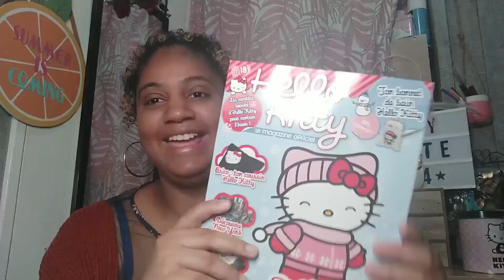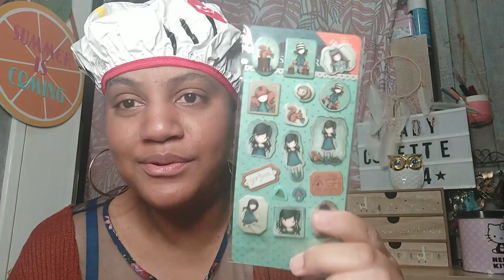VLOG#28 UNE JOURNEE AVEC MOI : FAMILLE ,RESTOS,BLABLAS, DES NOUVELLES ,MON RETOUR?!MERCI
Hey coucou tout le monde , OUIIII  Lady est de retour ^^ j'essai de reprendre mon rythme. En principe 3 vidéos sur ma chaine , le Mercredi ,Vendredi et Dimanche ! Merci pour votre amour votre soutiens dans les bons comme dans les mauvais moments .

j'espère que ce nouveau vlog nature peinture vous à plu , merci à mes frères sœurs , famille pour ce moments restos qui ma changée les idées .

Grand merci à tous pour vos mots d'amour pendant ma pause , à Carole pour son Mail , ma Sista Myra pour sa présence de tout les jours , Ma Brigitte adorée pour son texto , et Hélène pour son courrier

🥰 vous êtes de plus en plus nombreux à me suivre 😍 même si les désabonnements et les dislikes  continuent
Merci énormément à vous qui me suivez , qui me commentez et surtout qui m'aimez , m'appréciez comme je suis , ça na pas de prix MERCI ❤❤❤

Qui Suis-je : Je suis Colette , une Réunionnaise habitant désormais en métropole. Qui c'est dis : tient pourquoi moi je n’essaierai pas les vidéos moi aussi. Je sais je n'ai pas de montages waw ni de jolies intros , pas de qualité pro  , je fais beaucoup de fautes d'orthographe mais dans tout sa beaucoup d'envie de partager, de rencontrer et avancer ..

je filmes avec un xiaomi redmi 8T bin c'est pas une superbe qualité mais on fait comme on peux 😂 je veux un appareil pro pour de meilleur qualité mais le prix ouille 😭
Mes montages sont réalisés  directement sur mon portable avec le logiciel powerdirector..ou sinon sur l'ordi avec filmora que je commence petit à petit à maitriser .
Je sors généralement qu'une vidéo par semaine mais  lorsque je me sens bien je peux en mettre 2 voir 3  ... tout cela dépendra de ma santé de  mon humeur et de mon envie  😏